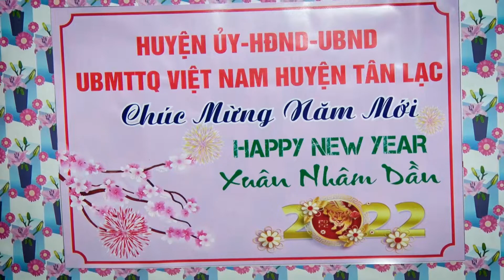Đ/c Chủ tịch UBND huyện Bùi Văn Nhỏ, thăm, chúc tết TT Y tế huyện và Công an huyện